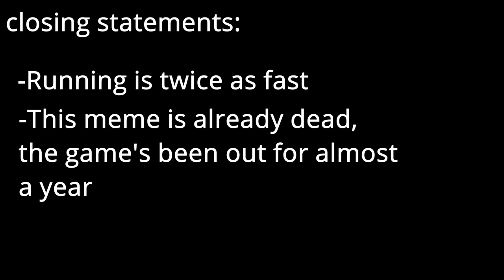"Wouldn't gliding be faster?" | Genshin Impact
Oh I wonder which one's faster